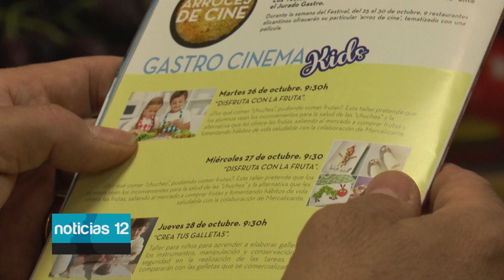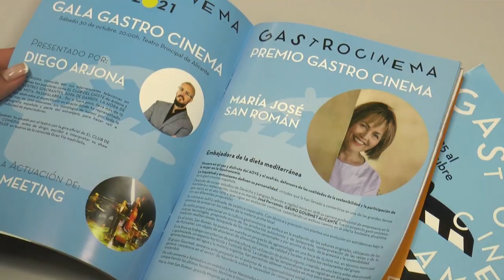Gastro Cinema presenta talleres saludables con la colaboración de Mercalicante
Gastro Cinema ha presentado en el Mercado Central “Disfruta con la Fruta”, unos talleres saludables que tienen como objetivo que los más pequeños conozcan en primera persona los beneficios de las frutas, verduras, carnes y pescados de proximidad.

Una forma original de descubrir y conocer la dieta mediterránea. Una actividad que se repetirá el miércoles. Además, hasta el 31 de octubre habrán distintas actividades.